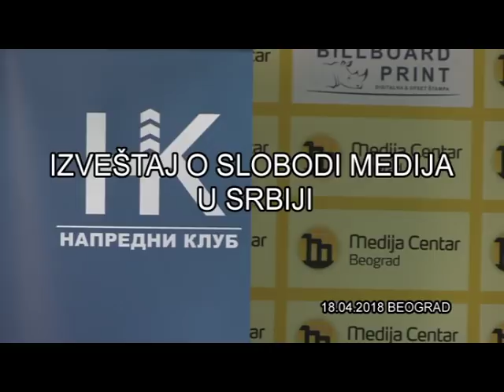SLOBODA MEDIJA KZN 18.04.2018. VUK JEREMIĆ I ČEDOMIR ANTIĆ